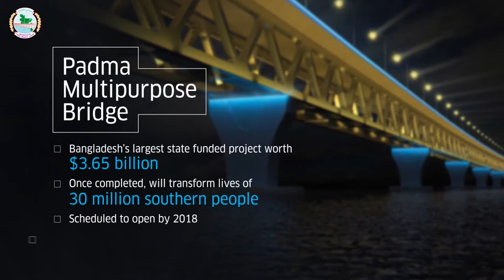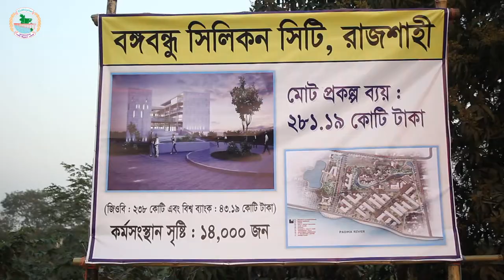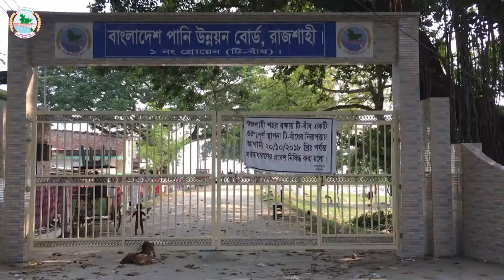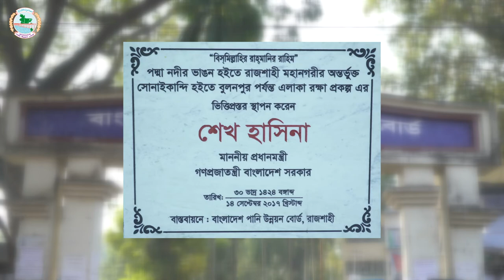BWDB Rajshahi O&M Division